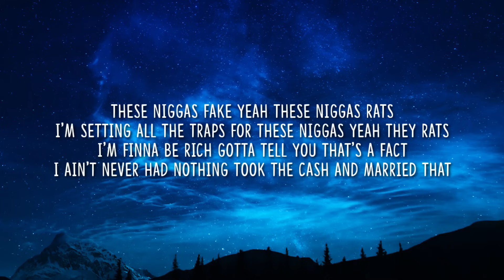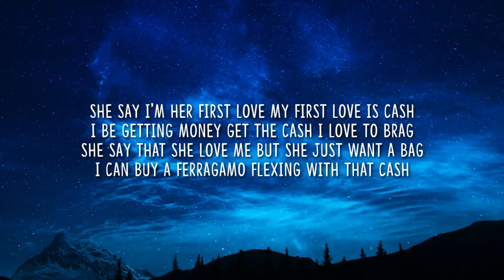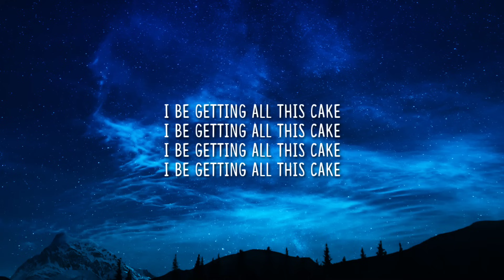Aflacko - Cake (Lyrics) "Me and my niggas in the back I like the way she do it like that" [Tiktok]